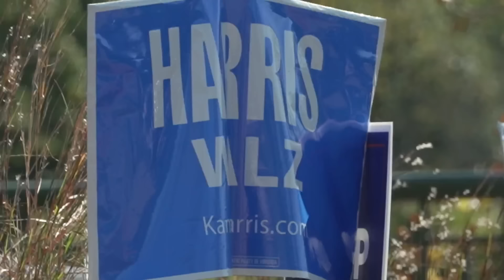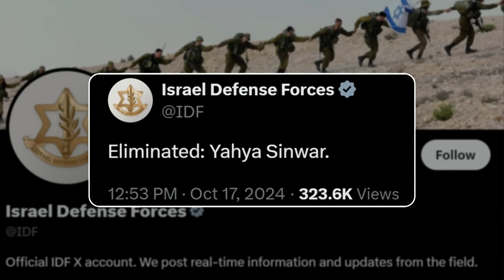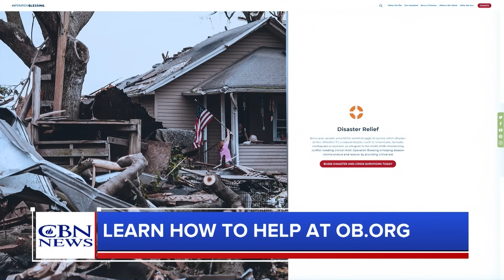Sinwar Killed | Faith Nation - October 17, 2024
Hamas Head Yahya Sinwar Killed in Gaza and Retail Sales See Spike.